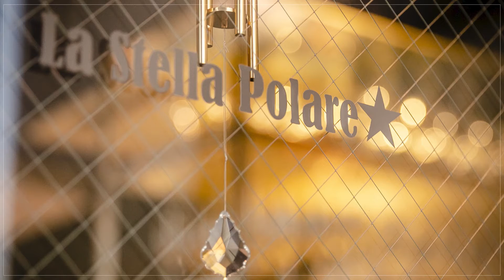La Stella Polare【代々木上原】 イタリアン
シックで落ち着いた雰囲気の【La　Stella　Polare】。【CHIANTI（キャンティ）】で長年腕を振るった大林秀史氏が開いたイタリアンレストランです。産地直送の有機野菜と上質な肉を中心に、素材そのものの味を活かした料理が食べられます。日替わりで用意されるパスタは絶品揃いで、トマトソースとモッツァレラチーズが濃厚な味わいの『カプレーゼスパゲティ』は不動の人気。メインには佐賀県・中山牧場の佐賀牛を柔らかく焼き上げた『グリル』がオススメです。ワインはビオワインを中心に、料理に合わせてグラスで注文できます。夜には窓の外に広がる夜景が記念日デートを素敵に演出。貸切予約もでき、女子会やママ会にも好評のレストランです。

00:00 お店概要
00:07 お店のこだわり
00:28 お店のおすすめメニュー
00:55 お店のこだわり